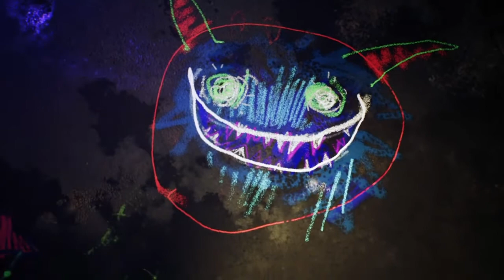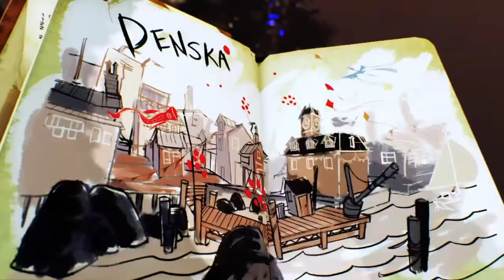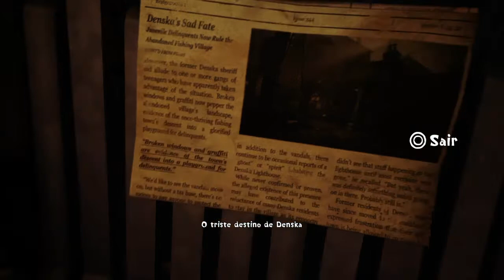CONCRETE GENIE |O MUNDO DA CRIATIVIDADE !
Boas malta neste vídeo vamos jogar Concret Genie um jogo diferente e de muita criatividade.